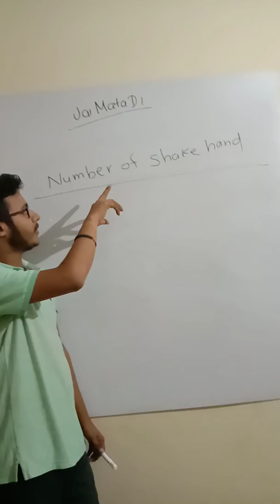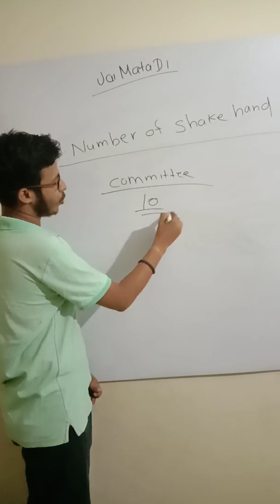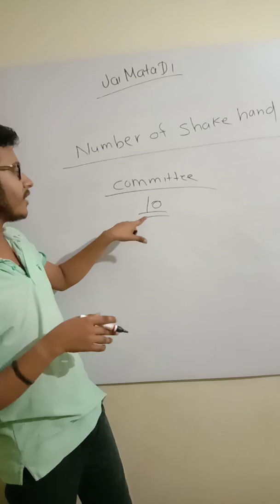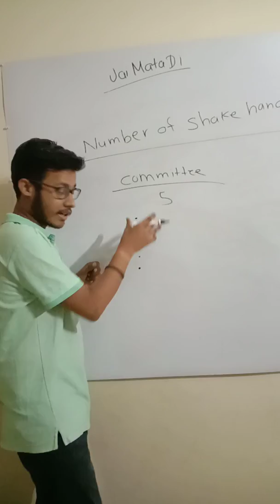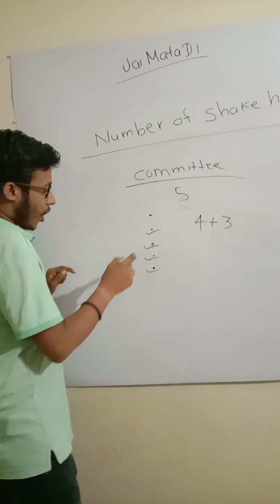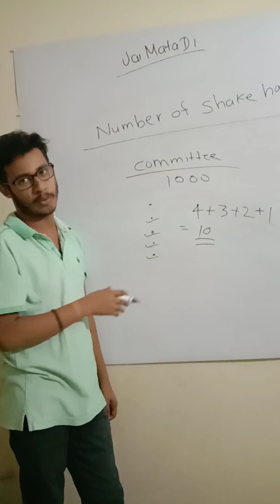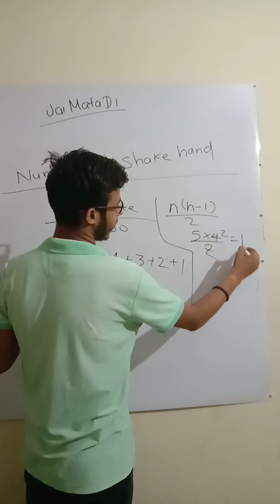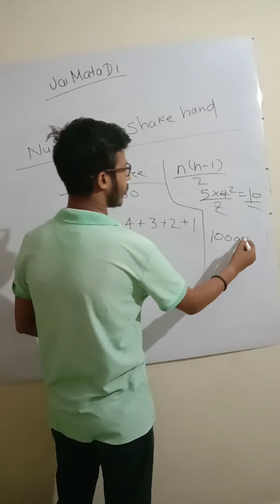Mathematical reasoning (No.of shake hand)( in only 5second )for SSC/BANK/RAILWAY